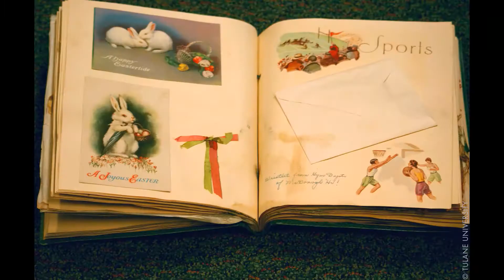Guess The Arts and Crafts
This quiz is a lot of fun to play.
All you need to do is name the Art's and Crafts.
Whether you are good with Art's and Crafts's or not, give this
quiz a try, you just might surprise yourself.

You can play with friends, family, co-worker's or alone, it's
a great way to exercise your brain.

This is a fun and exciting game in which you can play
numerous times to better your score.
We would love to hear how well you did.
our channel so you don't miss out on our new quiz's.

Good Luck